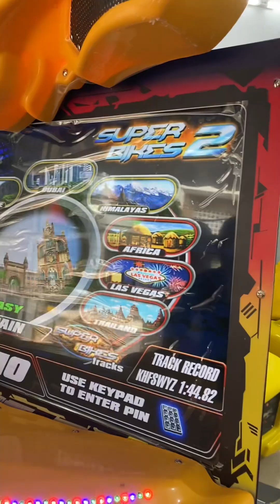Lắp đặt máy game thùng nhập khẩu, thiết bị giải trí khu vui chơi trẻ em trong nhà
‎آلة الدمية,
kidplay ufoキャッチャー

Kids ride - Kiddy ride - Rotating kids ride - Ride indoorplay ground